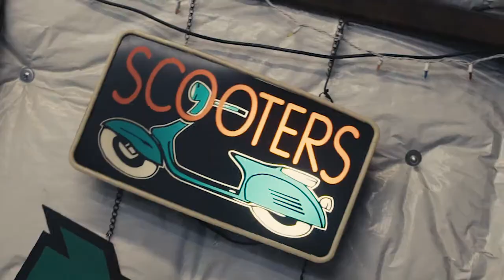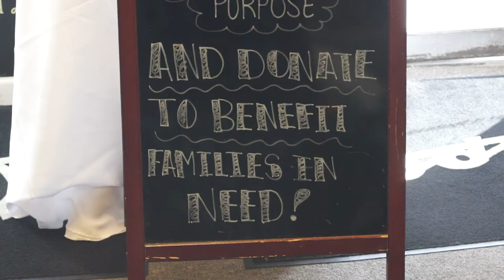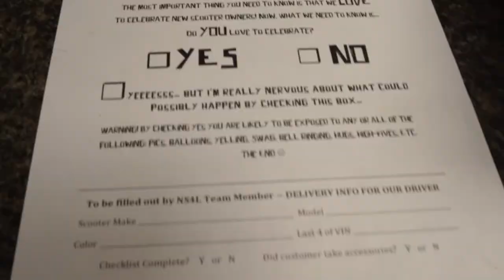THE UNIVERSITY OF NS4L | NS4L.TV | E126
November 7th, 2018 | A Creativity in Business class at the University of Florida stopped by the NS4L shop for a quick lesson with Collin in entrepreneurship.

Please note: Companies and Brands shown and featured in the the vlog DO NOT pay for this exposure.  These are businesses and brands that we do business with, collaborate with, or personally enjoy.

Over the years, New Scooters 4 Less has been recognized with several community awards including Purpose 20 Award (2015), Impact Award (Collin, 2015), Gainesville Area Chamber of Commerce Small Business of the Year (2015), and many national awards including Gator 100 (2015), Top 3 Dealer for Bintelli Scooters (2014, 2015), Number 1 Southern Dealership for Bintelli Scooters (2016), Top 5 Dealer for Wolf Brand Scooters (2017), Top Ten Dealer for Genuine Scooter Company (2015, 2016), and Number One Dealer in the Country for Genuine Scooter Company (2017).